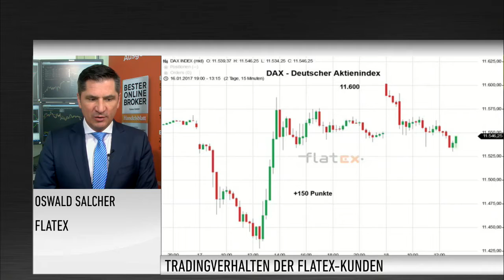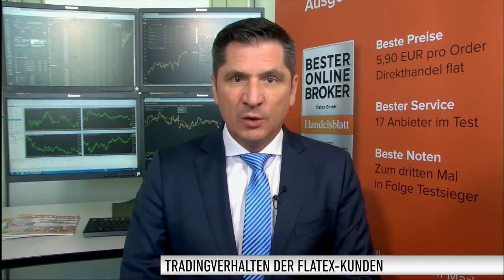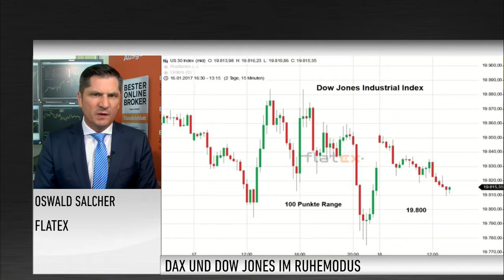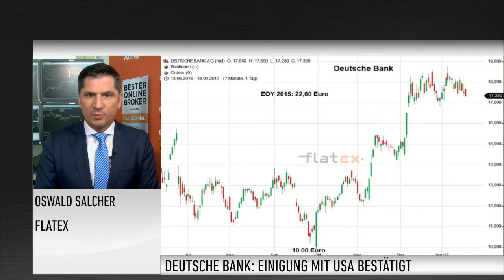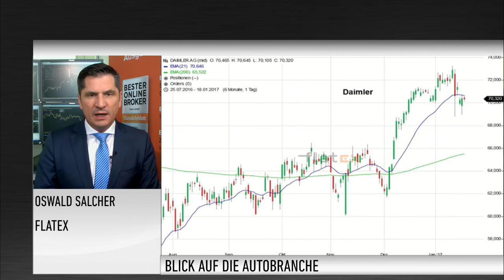Marktanalyst Salcher: Die Deutsche Bank muss jetzt im Kerngeschäft überzeugen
Die Deutsche Bank hat Einigung mit der US-Regierung erzielt. Die USA haben die Übereinkunft bestätigt. Die Reaktion an der Börse ist recht überschaubar. "Ich glaube, wir müssen abwarten, bis das nächste Mal Zahlen von der Deutschen Bank vermeldet werden", meint Oswald Salcher von Flatex. Dann werde man sehen, wie das Kerngeschäft der Deutschen Bank aussehe.